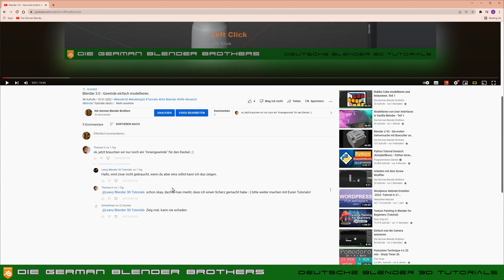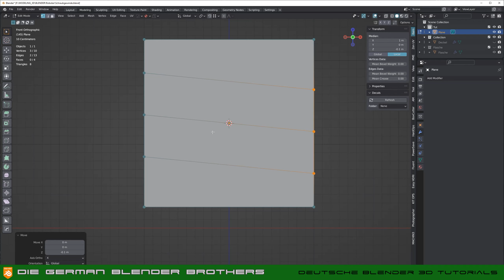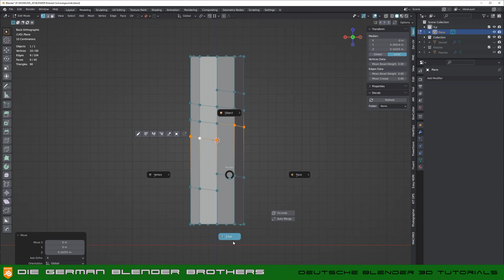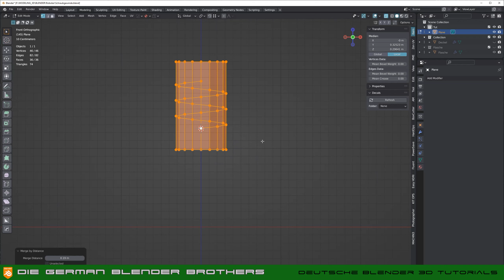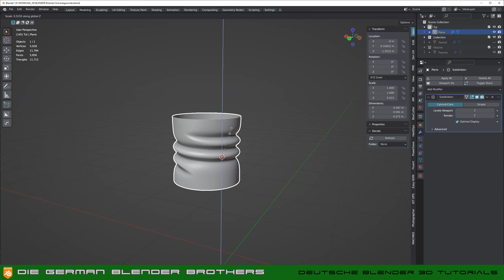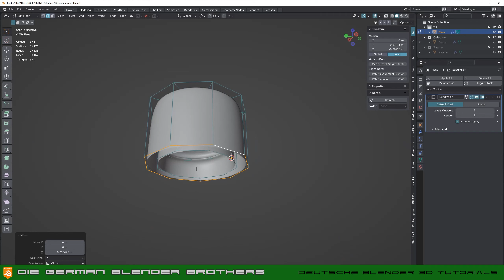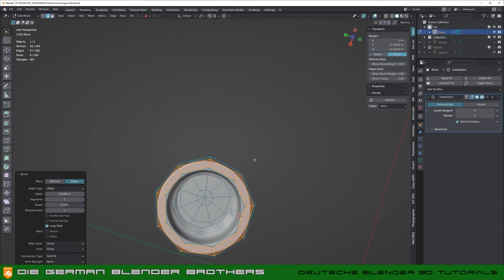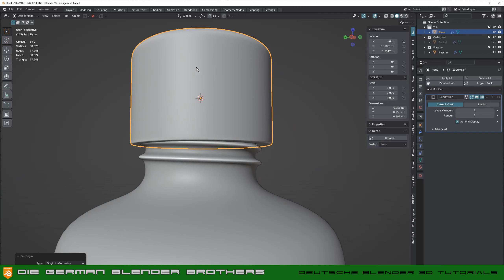Blender 3.0 - Schraubgewinde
In diesem Tutorial zeige ich Euch wie man den Innengewinde des Schraubdeckels modelliert für die Flasche die wir im vorherigen Tutorial gebaut haben.